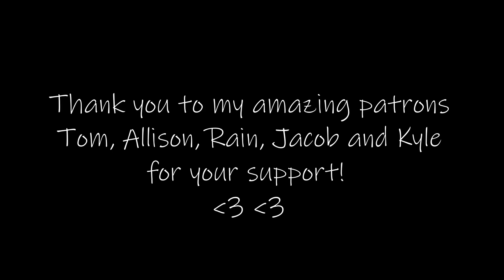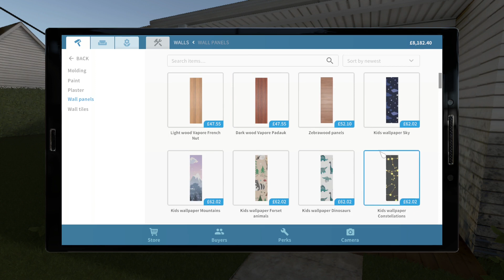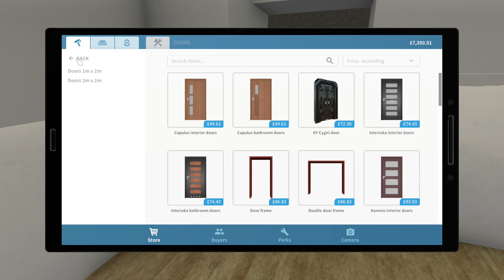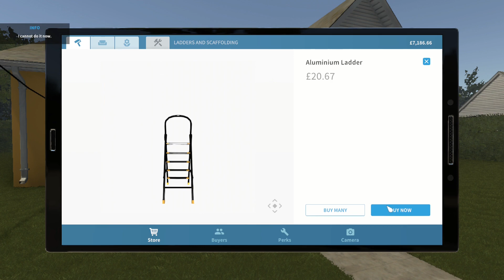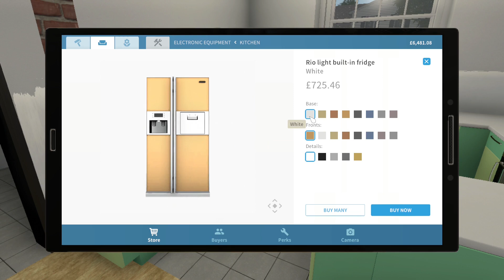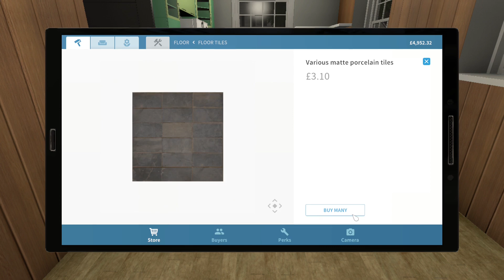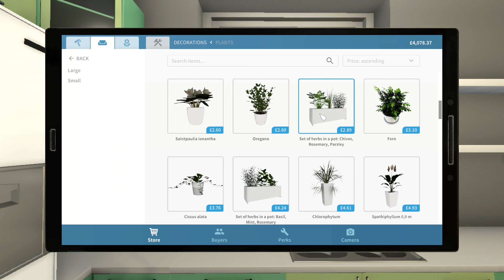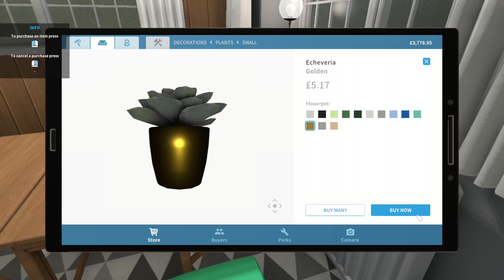ASMR (Swedish/Svenska) - House Flipper - Part 1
Hej på er! Hello everyone! In this video, I will be whispering in Swedish whilst playing House Flipper. I hope you will find it relaxing!
I also hope to make this into a little series where I completely renovate this house and sell it, all in Swedish. I really want to make more videos in my first language, but I often find it hard to find good games to play and speak Swedish in. I think House flipper is a good one for this though, hopefully you will agree.

THANK YOU to my lovely patrons: Rain, Allison, Tom, Jacob, Alex and Kyle!

Stay safe and sleep well!